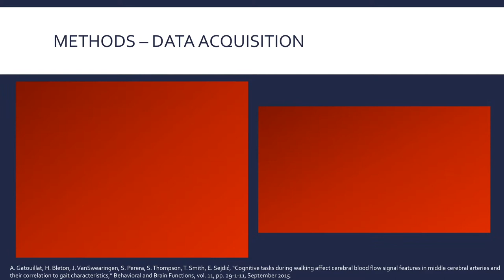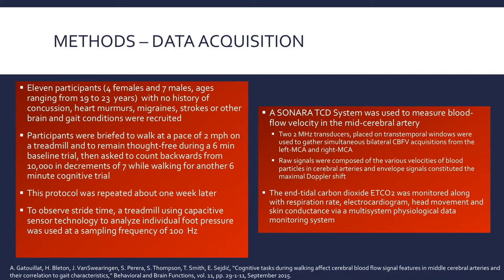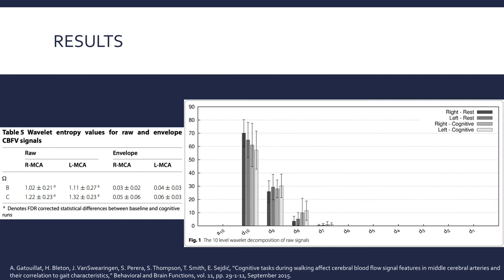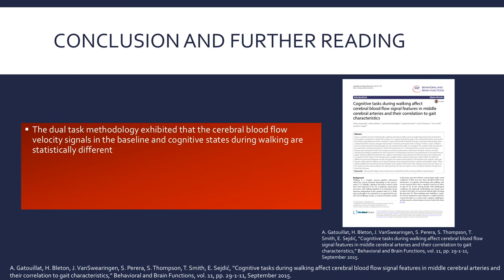Cognitive tasks during walking affect cerebral blood flow in middle cerebral arteries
A. Gatouillat, H. Bleton, J. VanSwearingen, S. Perera, S. Thompson, T. Smith, E. Sejdić, “Cognitive tasks during walking affect cerebral blood flow signal features in middle cerebral arteries and their correlation to gait characteristics,” Behavioral and Brain Functions, vol. 11, pp. 29-1-11, September 2015.

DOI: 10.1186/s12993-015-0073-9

ABSTRACT:

Gait is a complex process involving both cognitive and sensory ability and is strongly impacted by the environment. In this paper, we propose to study of the impact of a cognitive task during gait on the cerebral blood flow velocity, the blood flow signal features and the correlation of gait and blood flow features through a dual task methodology. Both cerebral blood flow velocity and gait characteristics of eleven participants with no history of brain or gait conditions were recorded using transcranial Doppler on mid-cerebral artery while on a treadmill. The cognitive task was induced by a backward counting starting from 10,000 with decrement of 7. Central blood flow velocity raw and envelope features were extracted in both time, frequency and time-scale domain; information-theoretic metrics were also extracted and statistical significances were inspected. A similar feature extraction was performed on the stride interval signal. Statistical differences between the cognitive and baseline trials, between the left and right mid-cerebral arteries signals and the impact of the antropometric variables where studied using linear mixed models. No statistical differences were found between the left and right mid-cerebral arteries flows or the baseline and cognitive state gait features, while statistical differences for specific features were measured between cognitive and baseline states. These statistical differences found between the baseline and cognitive states show that cognitive process has an impact on the cerebral activity during walking. The state was found to have an impact on the correlation between the gait and blood flow features.